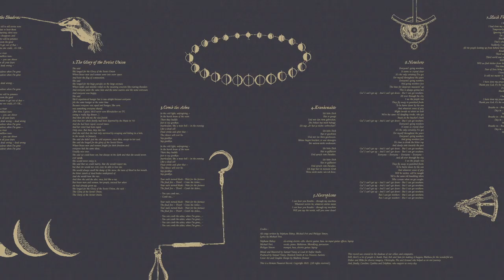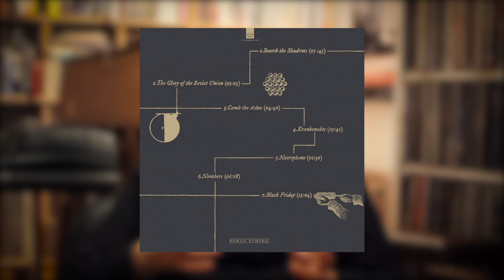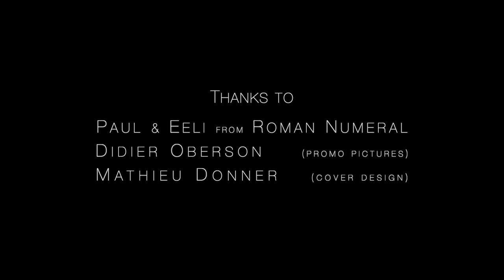Hemlock Smith & les Poissons Autistes: making of 'The Necrophone Sessions'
Dig in to hear Michael Frei's thoughts about how the special trio came to be, the ideas, themes, and concepts behind the individual tracks and the album, the artwork, and whatever else you can think of.

Filmed and edited by Samuel Vaney.